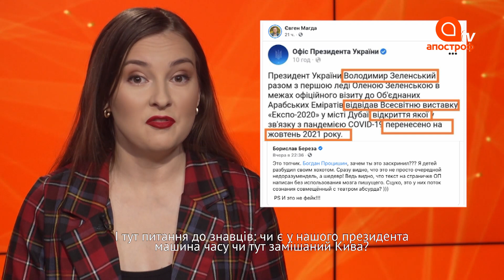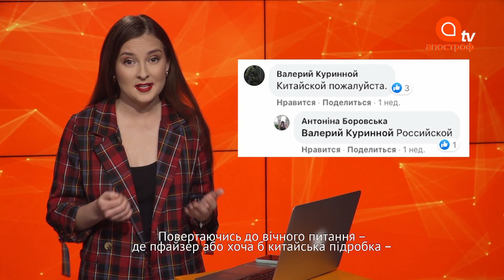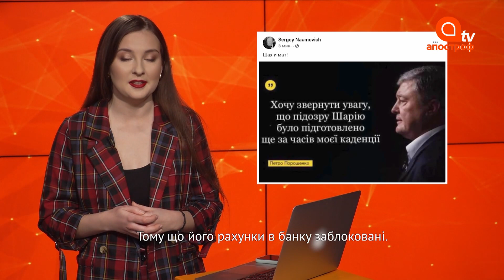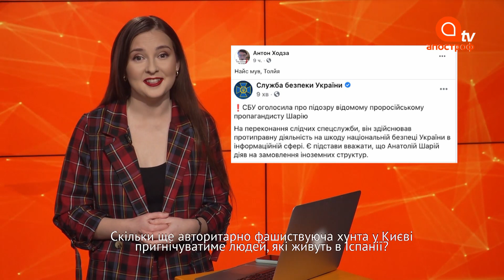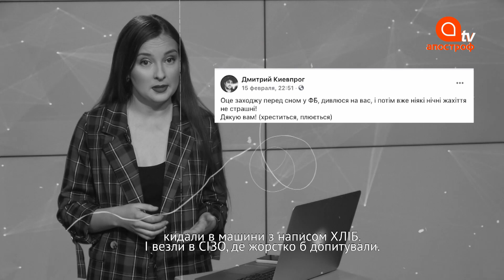Шарий сдулся. Что ждет Шария и его партию?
Шарий сдулся. Что ждет Шария и его партию? Когда провал вакцинации? Эти другие темы обсудили в программе «Катрусин кінозал» ведущая Екатерина Козубенко и политтехнолог Марина Данилюк-Ярмолаева.

00:00 Зеленский хочет первым испытать вакцину
03:51 Вакцины в стране нет, а ее уже украли
05:15 Шарию обьявили подозрение в госизмене
08:05 То, что возьмутся за Шария, было очевидно
16:14 Запад намекнул Зеленскому, что пора бы уже разобраться с пророссийской пропагандой
18:54 Партия Шария накроется медным тазом
23:49 Как Нью-Йорк живет с ковидом

«Апостроф TV» - информационный телеканал. В 2019 году канал получил лицензию на спутниковое вещание сроком на 10 лет. 1 июня 2020 года «Апостроф TV» запустил вещание на спутнике Astra 4a. Главными партнерами канала являются Международный центр перспективных исследований и интернет-издание «Апостроф». Слоган телеканала - «Смотри, слушай, знай». Видеоматериалы доступны на условиях лицензии Creative Commons "Атрибуция - некоммерческое использование - без производных произведений" 4.0